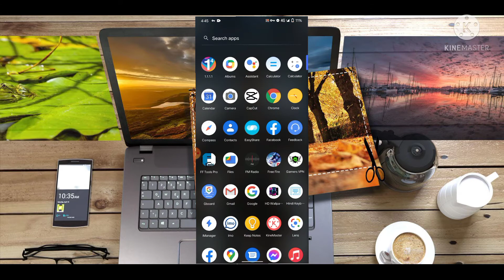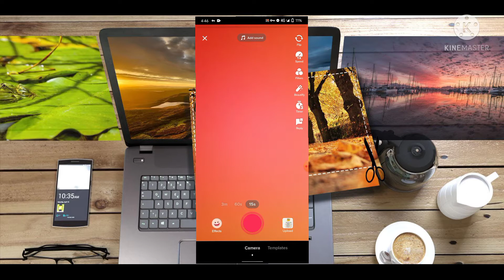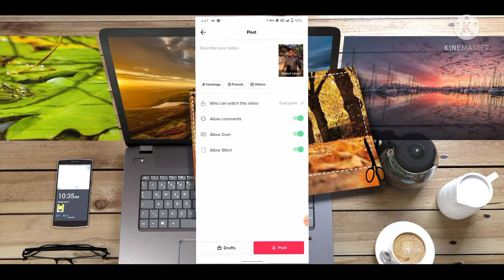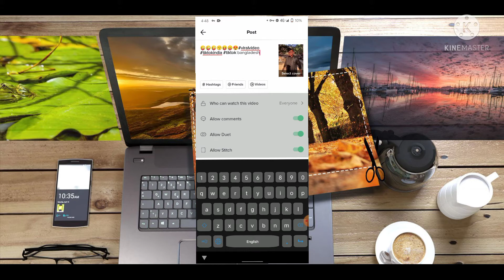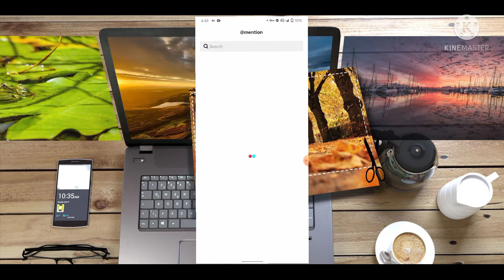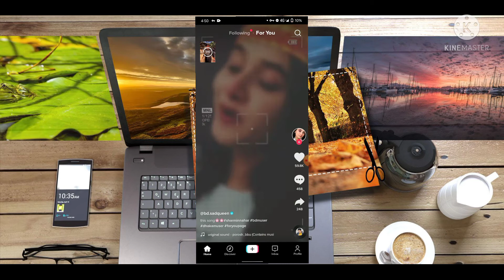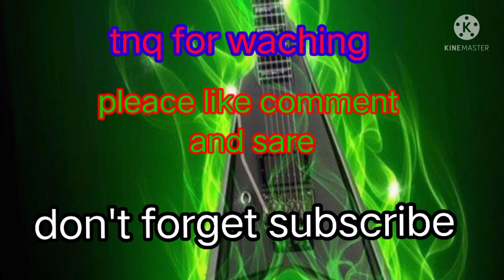Tiktok For You Tricks 2021 | TikTok Video Viral Tips And Tricks | Oli ahmed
Tiktok For You Tricks 2021 | TikTok Video Viral Tips And Tricks | Tahsen Ahmed Sifat

So Hey Guys Finally Ami Tomader Kotha Rekhechi Akhon Tomader O amar Kotha Rakhte Hobe Sobai Share Koro And Like Koro R Amake Tiktok R Instangram A Follow Koro

For Buisness inquiries Personal Email

Dear TikTok Team

I want to show my talent to people and I always try to make good videos. Please Review And Grow My account

Always Keep Supporting Mee